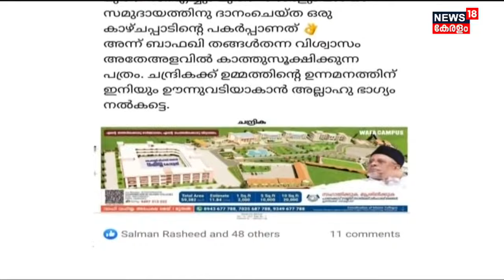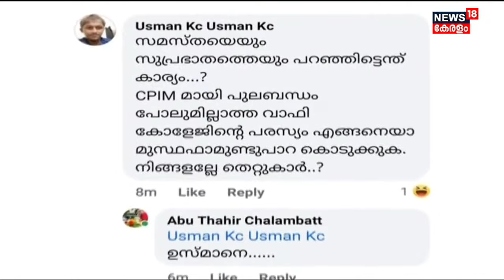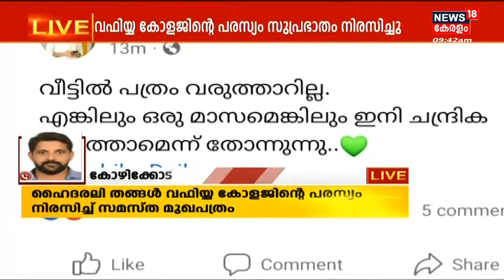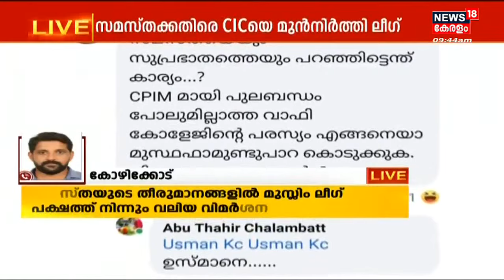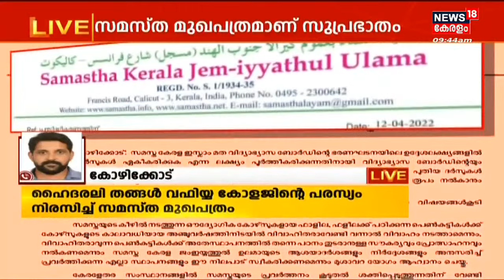Malayalam News @ 9 AM | ഒൻപത് മണി വാർത്ത | Kerala News Bulletin | 14th April 2022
0:00 - Introduction
07:36 - KSRTCയിൽ ശമ്പള പ്രതിസന്ധി കടുക്കുന്നു
08:37 - സംസ്‌ഥാനത്ത്‌ ഇന്നും ഇടിമിന്നലോടുകൂടിയ മഴ തുടരും
09:02 -  Kavya Madhavanന്റെ മൊഴിയെടുക്കാൻ കഴിയാതെ ക്രൈം ബ്രാഞ്ച്
18:44 - Andhra Pradeshലെ കെമിക്കല്‍ ഫാക്ടറിയില്‍ തീപിടുത്തം
19:44 - കണിവെള്ളരി വിപണിയിൽ എത്തിക്കാനുള്ള തിരക്കിലും ആവേശത്തിലും കർഷകർ